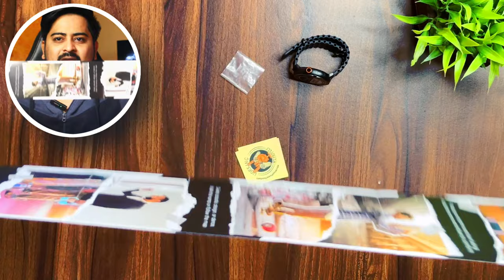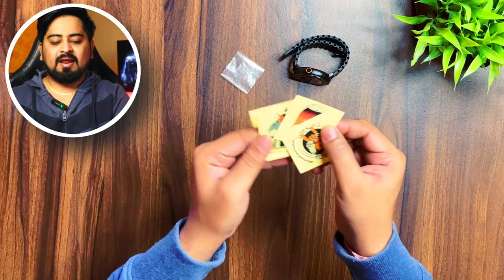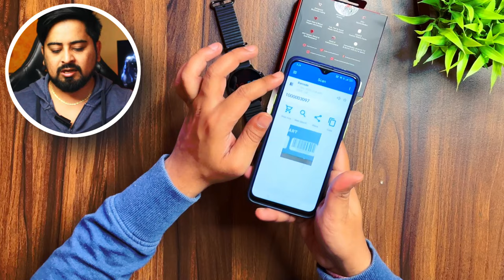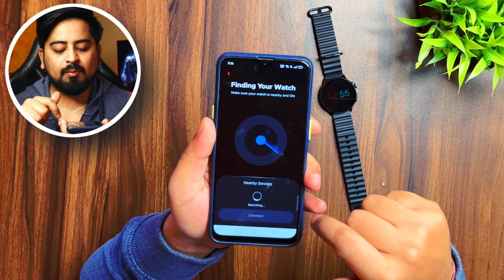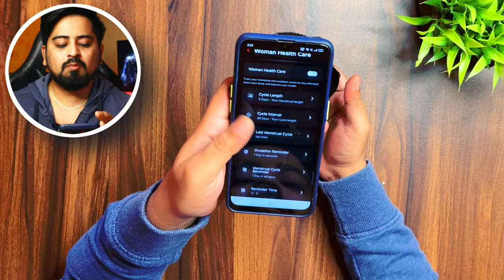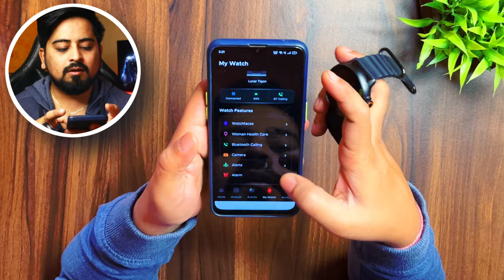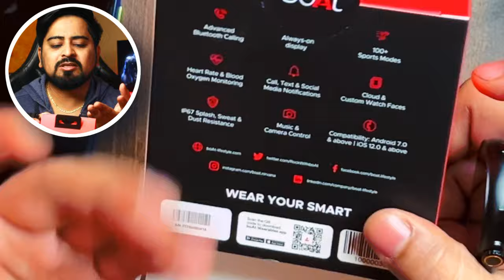BOAT TIGON UNBOXING & REVIEW! 🤯⚡BEST SMARTWATCH UNDER 2500⚡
Buying Link:

Realme Buds Wireless 3
OnePlus Bullets Wireless Z2 ANC
OPPO Enco M32
boAt Rockerz 255 Pro+
boAt Rockerz 330 Pro
Gadgets used in the Video:
DIGITEK® (DRL-18H C) Professional 46 CM
Canon M50 Mark II
GRENARO Wireless Mic
DIGITEK Platinum (DPTR 890 VD)
Boya ByM1
Urban King 50 Watts Brick LED Flood Light
Apple 2022 MacBook Air Laptop
Related topics: - TRYING THIS ROUND DIAL APPLE SMARTWATCH⚡BEST SMARTWATCH UNDER 2500⚡BOAT TIGON UNBOXING & REVIEW